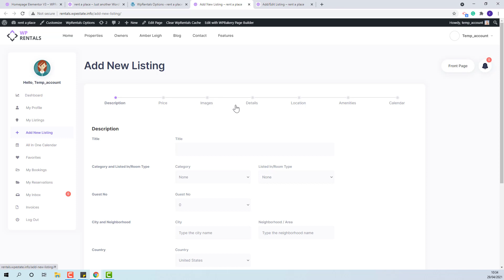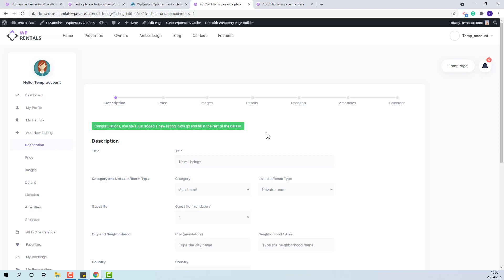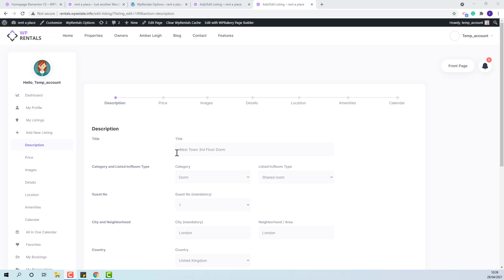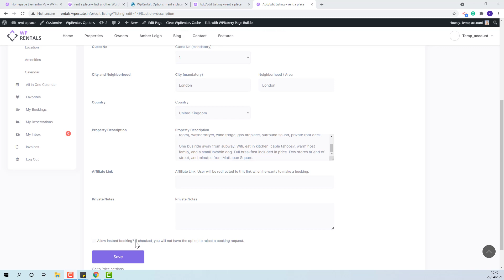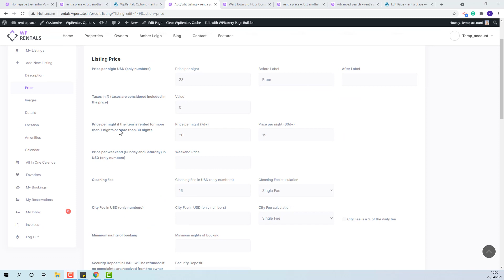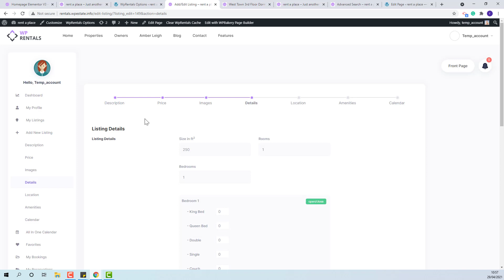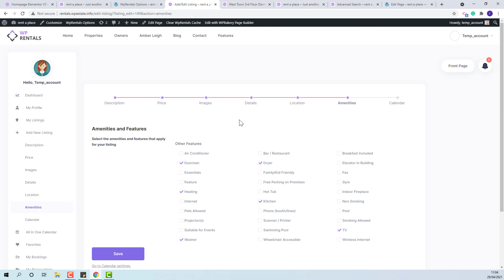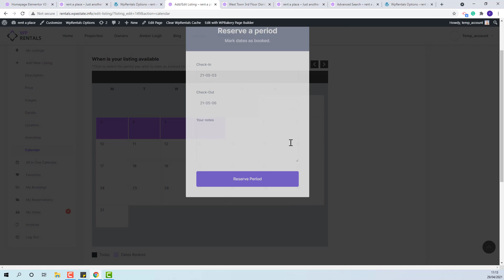How to add a new listing from front end submission form in WpRentals Booking Theme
Watch this video to learn how you can submit a listing from WpRentals front end dashboard. Learn how you can add listing details, images, location or featured and amenities.